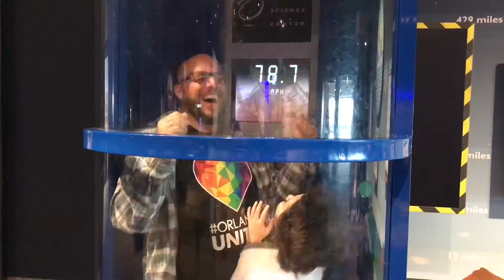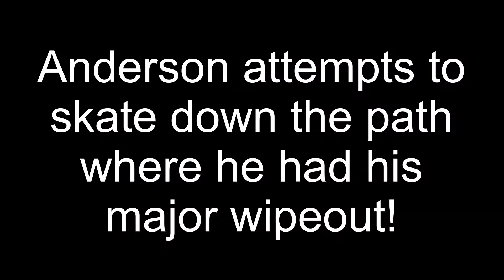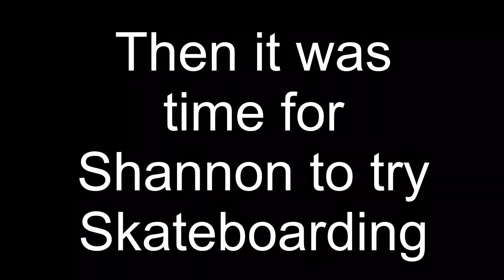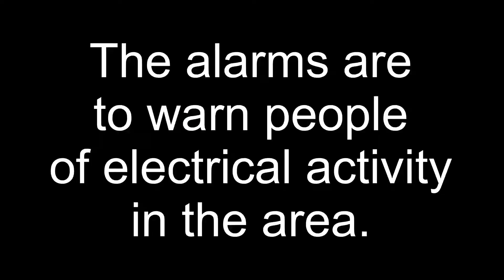Skateboarding!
I grew up skateboarding. I had a plastic blue Skateboard that my dog chewed the wheels of. I enjoyed it. But, by 13, when I left my home town, Skateboarding dropped off my radar. In the intervening years, skateboarding blew up, people where doing crazy tricks, and boy did it get to be way outside of my skill level. Fast forward to today, when my son tries out a long board for the first time. And then we celebrate Father’s Day, by watching me get on a board for the first time in 20 years.

Thank you so much for taking the time to watch the vlog.

Gear I use for today's episode.

DJI Osmo
LumaFusion
Pixlemator